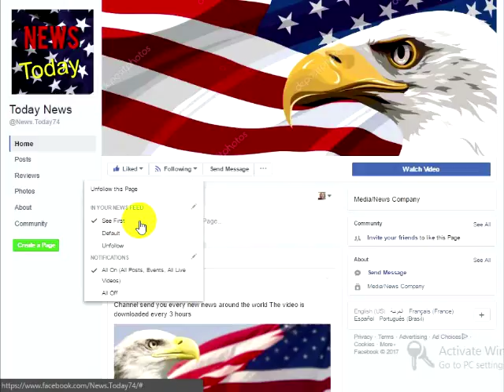BREAKING: Trump Just Announced New FBI Director And Shocks Everyone With Who He Picked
There’s been much nail biting and anticipation from the country, waiting to see who would replace James Comey as director of the Federal Bureau of Investigation. Despite the fact that everyone hated Comey before he was fired, this didn’t keep the left from complaining and crying foul when the President fired him.The short list for replacements was also a source of much pain and suffering for liberals (of course, because what does President Trump do that they aren’t pained to the point of death over). They included names like Rep. Congressman Trey Gowdy and the well-respected Sheriff David Clarke. However, just hours before James Comey is to testify about his actions to Congress, the President has finally let the Nation in on who he’s endorsing for a replacement.This comes not a moment too soon since the entire country is ready to get past the much hoped for scandal by the left, and move toward letting the President do his job. The report of the nomination came, of course, on Twitter (because how else would our POTUS let us know about something like this):
Via Breitbart News:
“President Donald Trump has nominated Christopher Wray as the new FBI director.‘I will be nominating Christopher A. Wray, a man of impeccable credentials, to be the new Director of the FBI,’ the president announced on Twitter on Wednesday morning. ‘Details to follow.’Wray served as the Associate Deputy Attorney General in former President George W. Bush’s administration and was promoted to the assistant attorney general for the criminal division, before he left to work in the private sector as a partner at the Washington law firm King & Spalding.During his time in government, he oversaw the highly publicized Enron case and oversaw the legal aspects of the war on terror after 9/11, according to King & Spalding’s website.He also served as Governor Chris Christie’s personal attorney during the bridgegate scandal.
Last week, Christie praised Wray as an “outstanding lawyer,” after it was revealed that he was under consideration.“He has absolute integrity and honesty, and I think that the president certainly would not be making a mistake if he asked Chris Wray to be FBI director,” Christie said.Trump’s choice earned praise from Norm Eisen, a Brookings Institute fellow and former ethics czar for former president Obama.“Good choice. Oversaw Enron case, which I also spent years of my life on,” Eisen wrote on Twitter. “He was very fair. I endorse.”